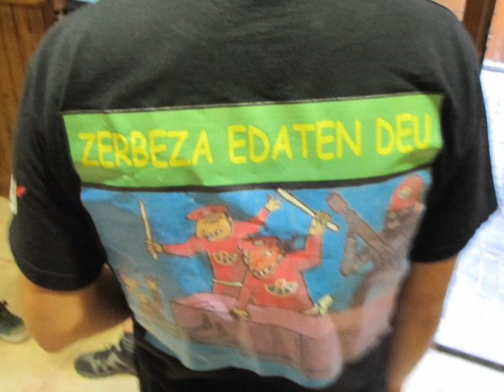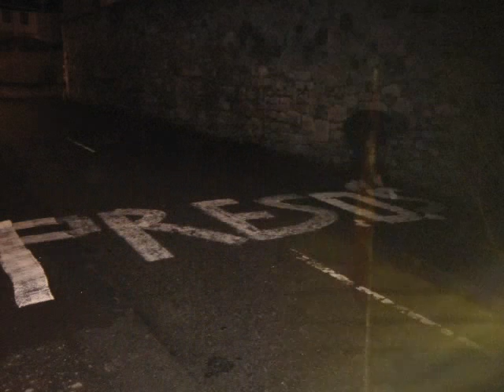Segurako Gazte Asanblada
2013ko Maiatza!